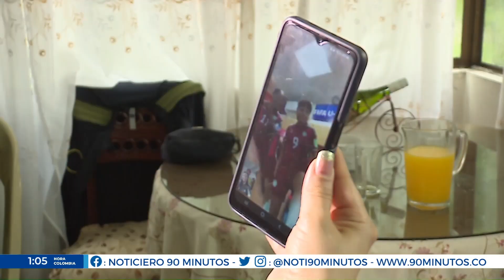Emoción en la casa de Luisa Agudelo: la caleña que llevó a Colombia a su primera final de un Mundial